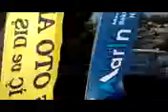fethiye offroad erol kes 4